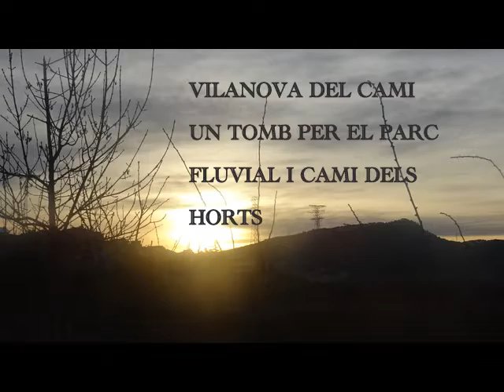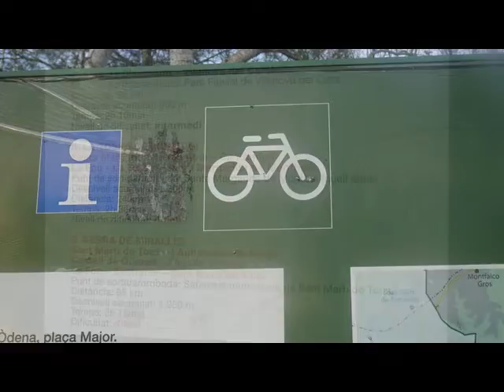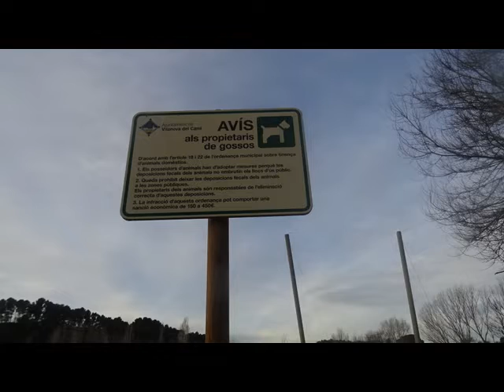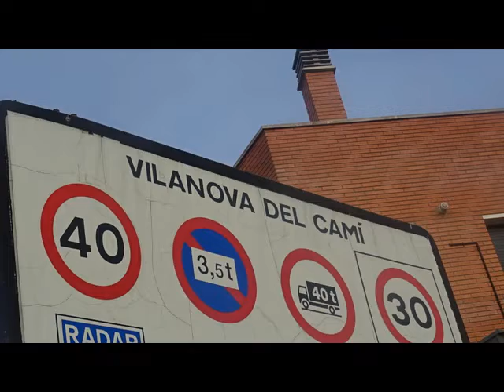VILANOVA DEL CAMI TOMB PER PARC FLUVIAL I CAMI HORTS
IMATGES DEL TOMB PER PARC FLUVIAL I CAMI DELS HORTS DE VILANOVA DEL CAMI